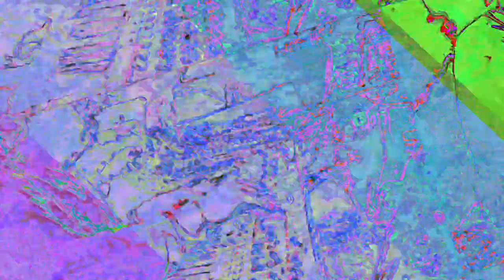A mixing the Liquid dreamcatcher 1 and 2 and other ambient songs of recent creations - new videos,